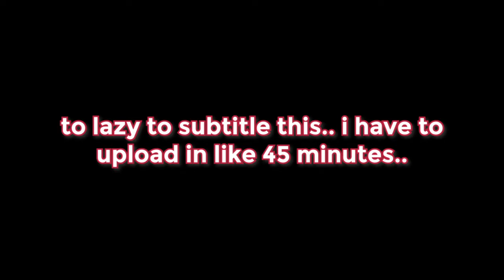I 1v1'd my friend but with bows only..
I play many different games on my channel, But i mostly play Arsenal. if you want me to play this game in a future video leave a like, a comment, and subscribe. Also, Comment games I should play in Roblox in the comments!